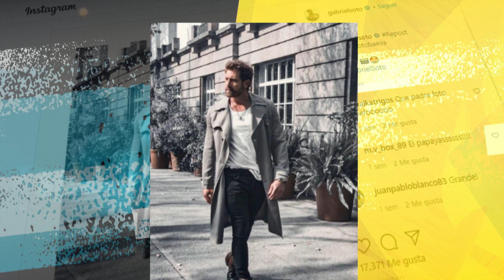Escándalo en México: Se filtró video íntimo de Gabriel Soto - La Kalle